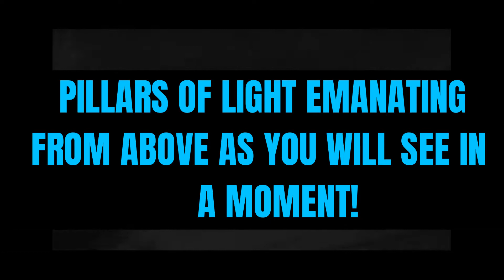U.F.O. LIGHTS UP THE SKY! A SIGNAL FOR SOMETHING?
There Are Many Videos On this Anomaly! You Should Look Into This Very Wierd But Wonderous Anomaly.

Here Is The Link to Our Original Video On This Phenomenon!
Aug 7, 2019, From Our Channel Reality And Beyond!

FACT FINDING AND ENIGMA SOLVING RESEARCH...COSMIC T.v. REDISCOVERING EVERYTHING! FINDING OUR TRUE ORIGIN AND HISTORY!  CONNECTING THE ENIGMATIC DOTS THAT HAVE EITHER BEEN HIDDEN OR LIST TO TIME AND THE COSMIC ELEMENTS! UTILIZING AN EXTENSIVE CONTACT LIST OF EYES, EARS, AND MINDS WORLDWIDE TO CREATE AN UNSTOPPABLE FACT-FINDING FORCE!

JOIN US! AND BE A PART OF THE SOLUTION, NOT THE PROBLEM!!"